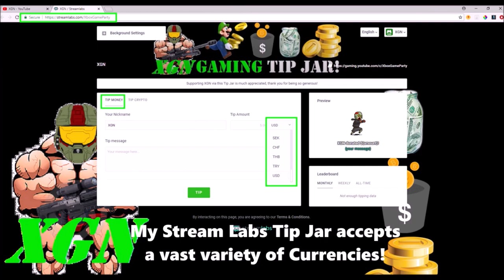Gears of War 4 How to unlock Secret Achievement, I've Got the Codes!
Gears of War 4 How to unlock Secret Achievement, I've Got the Codes. GoW4 secret achievement on Security map. Watch how I unlock I’ve got the Codes secret achievement with E-Day Minh character in GoW4 on Xbox One.